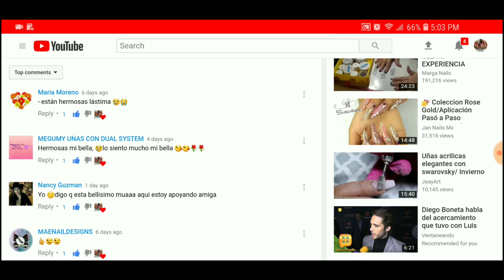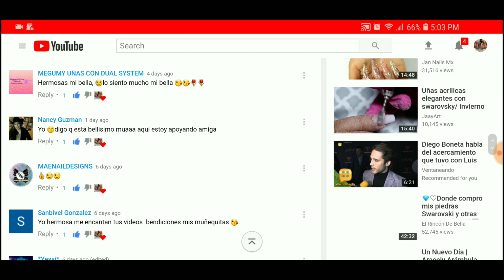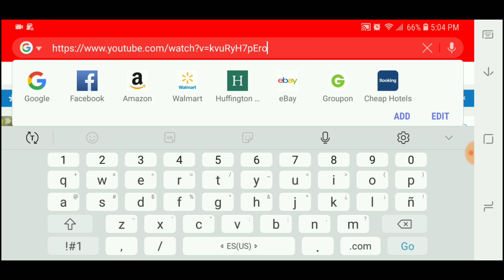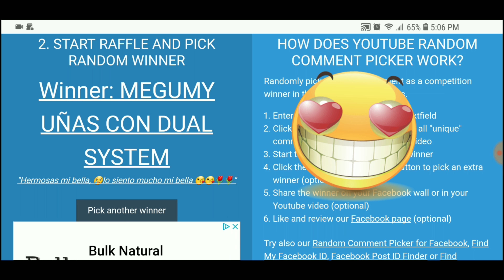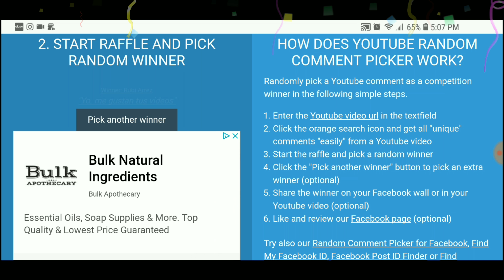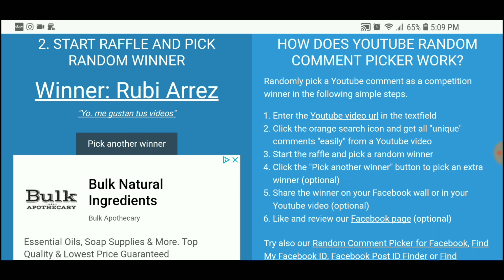Se vencieron las 72 horas😟 72 hour are up ...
I'm on Instagram as @mis_munequitas_nails. Install the app to follow my photos and videos.